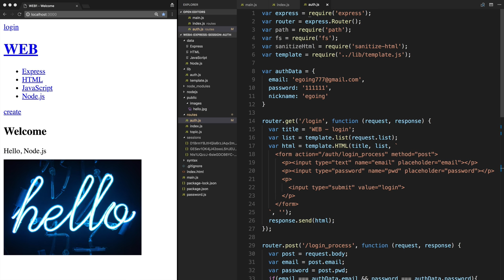Web4 - Express Session & Auth 6.8. 인증구현 - 세션저장